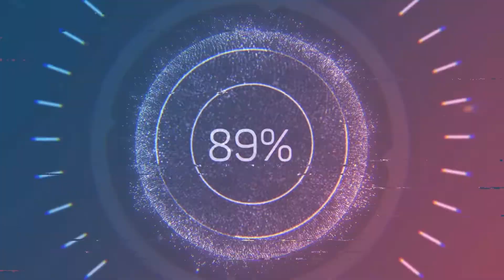Emanet 107.Bölüm Fragmanı | Legacy Episode 107 Promo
Legacy Episode 107 Promo (English & Spanish subs)  Emanet 107. Bölüm Fragmanı

Videolarımın ve Kapak Resimlerimin  İndirilip  Başka Kanal Ve sitelerde Yayınlanması Durumunda TELİF Hakkımı  Kullanacağımı Bilgilerinize Sunarım.

severek izlediğimiz dizilerin ve programların kısa özet :analiz ve tahminlerde bulunan kanalıma herkesi beklerim.
emanet 107;
emanet107 bolum,
emanet 107 bolum fragmani,
emanet dizisi 107,
 emanet 107
 Legacy 107 episode trailer ,
 Legacy 107 episode izle,
 legacy 107
Legacy 107 episode,
Legacy 107 episode fragmani,
Legacy 107.episode,
 Legacy sequence 107
 emanet 107 bolum مترجم,,